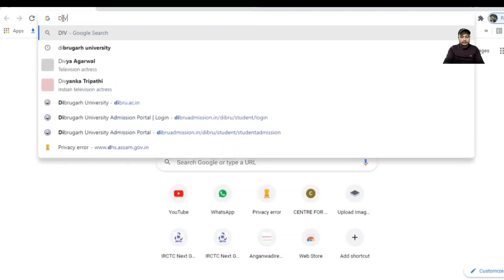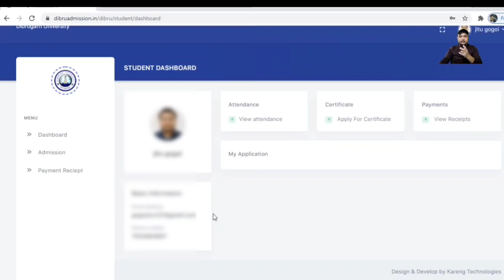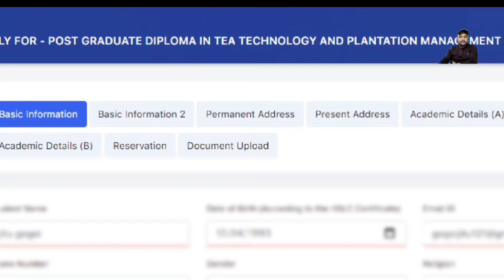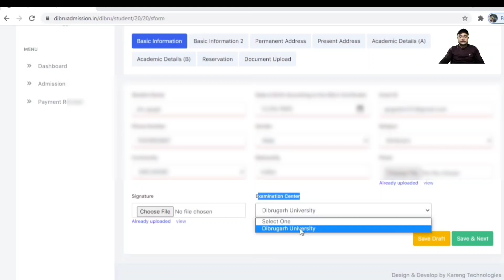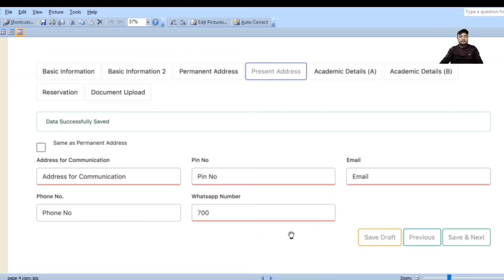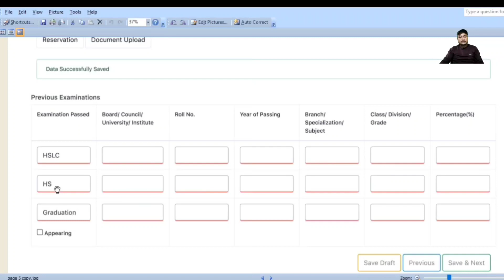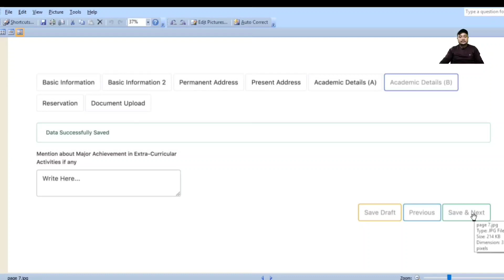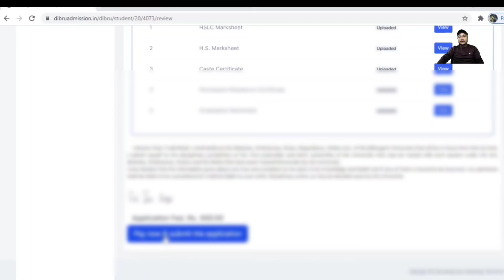How to apply PGDTTPM // How to apply Tea Management Course in Dibrugarh University//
Hi Friends,
        In This Video mention to You, How to Apply Tea Management Course on Dibrugarh University Full Process . PGDTTPM Course Online Application Process 2021-22

Green Screen -

"The Tea Planter's Wife" Book -

DibrugarhUniversityPGDTTPMCourseAdmission2021-22